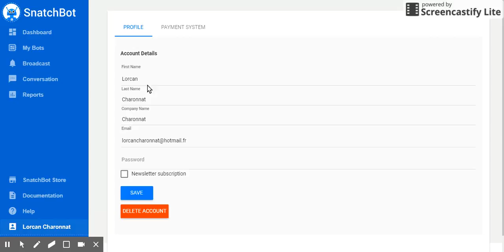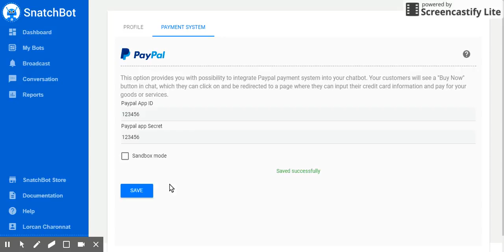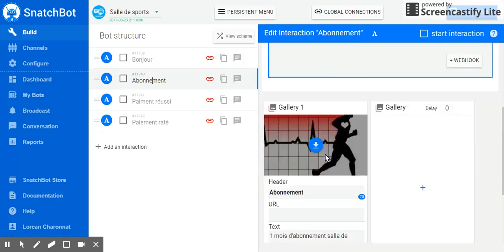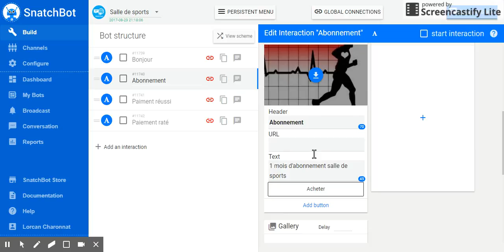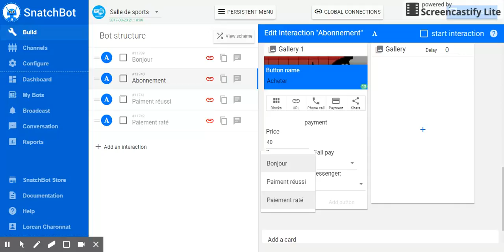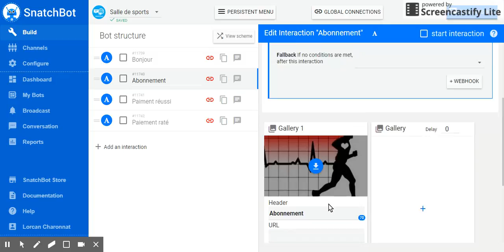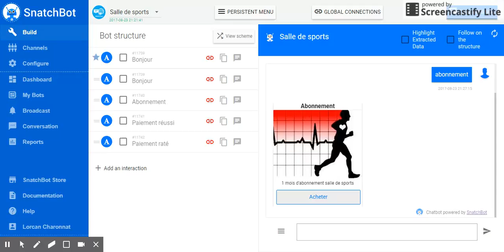Comment configurer votre chatbot SnatchBot pour recevoir des paiements PayPal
Aujourd'hui, je vous apprends à configurer un chatbot commercial qui permettra d'inviter vos clients ou utilisateurs à vous adresser un paiement PayPal. Nous utiliserons pour ce faire la plateforme SnatchBot.me, simple et gratuite d'utilisation.